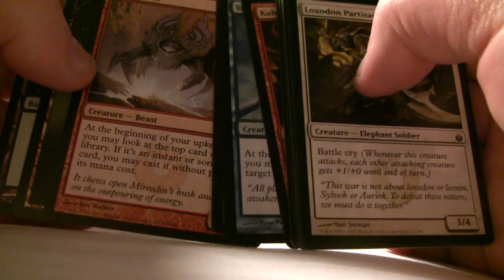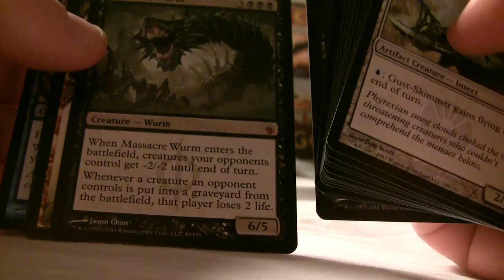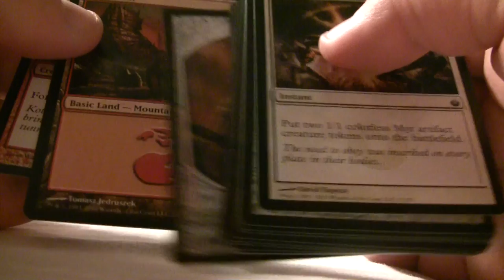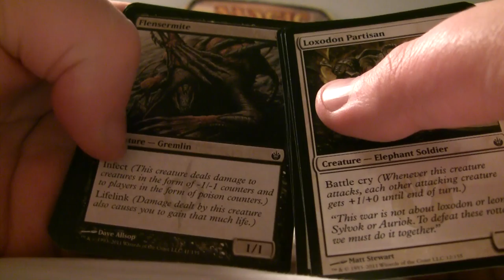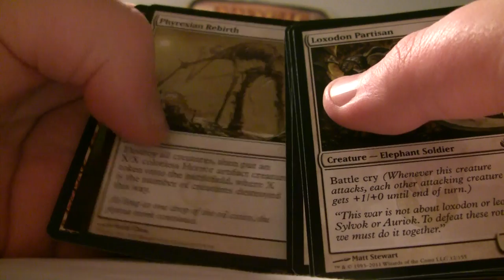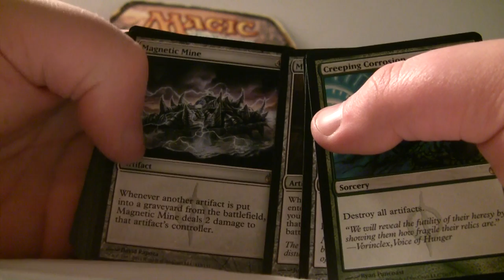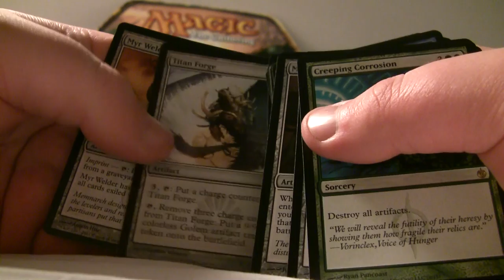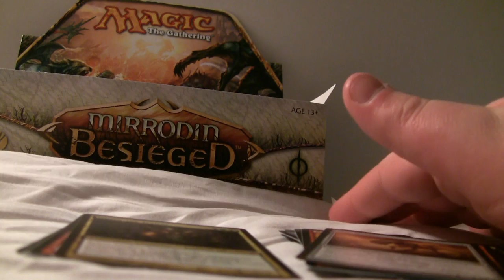GP Barcelona Warm-up - Zithon opens a Mirrodin Besieged Display - Part 2 of 2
Second and last part of my Mirrodin Besieged display opening.

Had some problems uploading part 1, but it's comming.